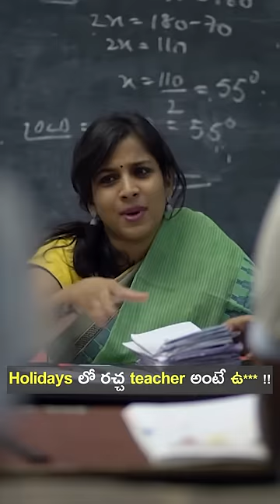Holidays లో రచ్చ Teacher అంటే ఉ .... || Mahathalli || Tamada Media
Cast : Jahnavi Dasetty

DOP :
Editing :
DI :
Publicity Designer :